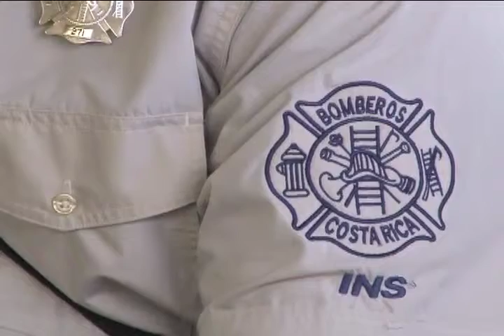Simulacro Casa Infantil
El cuerpo de bomberos y paramédicos, así como la Sección de Seguridad y Tránsito se reunieron para llevar a cabo un simulacro que les permita a las funcionarias de la Casa Infantil Universitaria enfrentar situaciones de riesgo para los niños y las niñas.